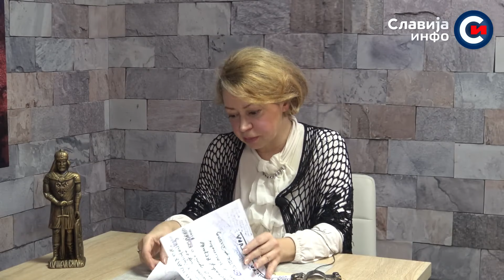Mila Alečković - Stvaranje ekstremista u Srbiji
Уколико Вам се свиђа овај видео позивам Вас да поделите са Вашим пријатељима. Мислите слободно гледајте Славија инфо ТВ!
Ако сте заинтересовани за помоћ или предлог нашој продукцији, можете нам се обратити на: